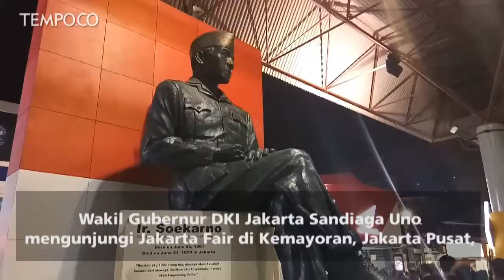Sandiaga Uno Nobar Piala Dunia di Jakarta Fair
Wakil Gubernur DKI Jakarta Sandiaga Uno mengunjungi Jakarta Fair di Kemayoran, Jakarta Pusat, Minggu, 17 Juni 2018.